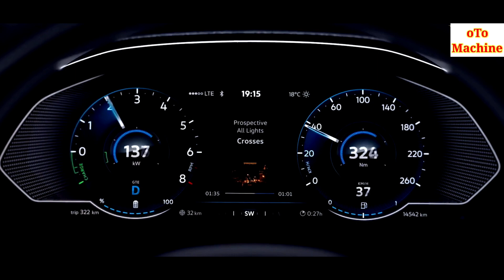Review 2023 NEW Volkswagen Arteon || Luxury Premium